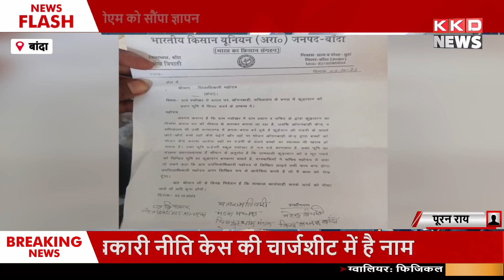आज के ताजा समाचार 5 Oct | News Bulletin Today Hindi | Today Top News in Hindi | Hindi News Podcast